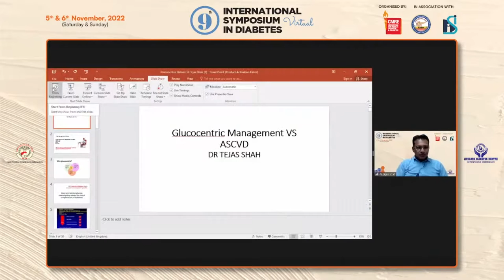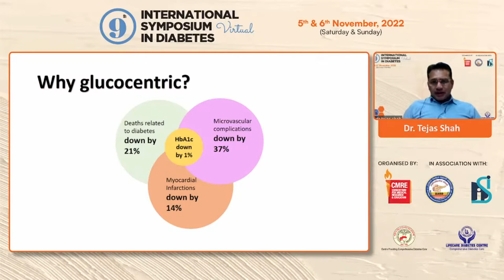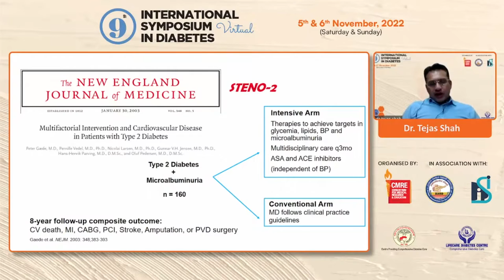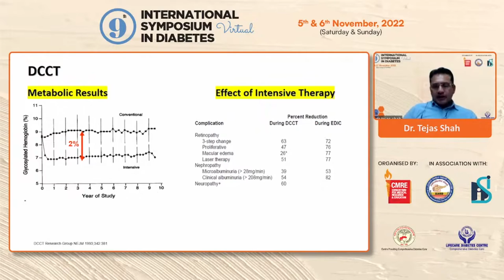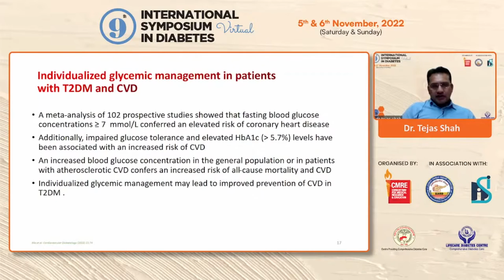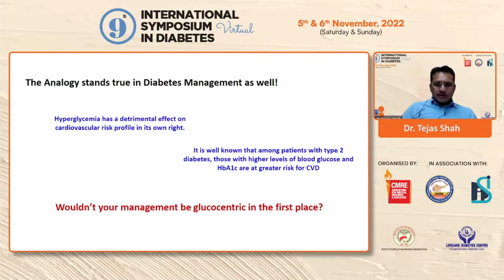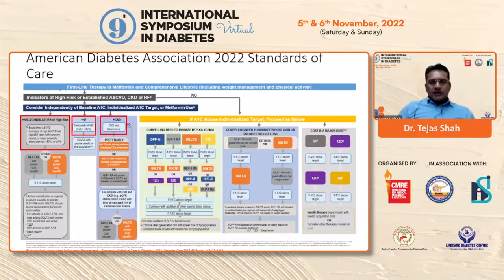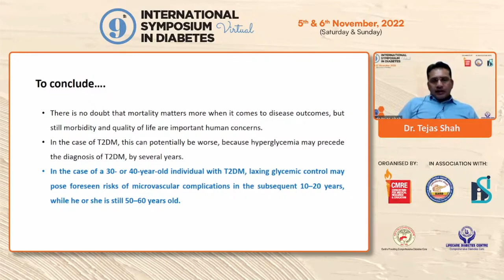Dr Tejas Shah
Glucocentric V/S ASCVD centric Management of Diabetes